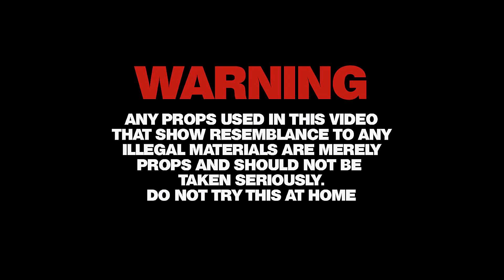Ghoo Tha Inspiration ft. Dough Capone x Rambeezy “Opps”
*”This video reminds me of who I am, and what I do, as well as also and what I’ve done, musically, and as it relates to music, and my passion of it….. and a lot of times, us as people, never gets the acknowledgement, for certain things, until we’re gone, if then‼️🤷🏾 And so I felt like that it was a must, that I acknowledge it right here and right now do it right here and right now… Because and getting back to the point, I’ve done, and I do a lot, musically abroad, and but more so in this city of Savannah….. East to West, North to South, and hood to hood….. I’ve given brothers opportunities that they’ve never had… brought Em around things that they’ve never been around… and that in itself, is “G.O.A.T Shit”….. I’ve exposed brothers to being in front of cameras and videographers and etc….. and I’m forever greatful for the opportunity to have done so….. I inspire and have inspired many‼️ And rather they’ll acknowledge it or not, I know it”,🤞☺️ 💯💪🏿

                                *Ghoo Tha Inspiration

(TUNE IN‼️)